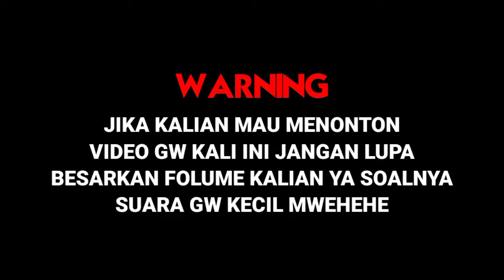SERVER GTA SAMP DENGAN FITUR YANG KEREN!😮 || [RIVIEW SERVER GTA SAMP ANDROID]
Halo guys makasih sudah ngeklik video gw semoga video ini bermanfaat bagi kalian dan menghibur kalian ya😄

                     [📢•JANGAN LUPA]
📌. COMENT
                        [🎥•ALAT EDIT]
🎬. KINMASTER
🎞️. PIXELAB

Jangan lupa stay terus ya di Chanel ini dan dukung terus supaya Chanel ini semakin berkembang makasih banyak ya❤️